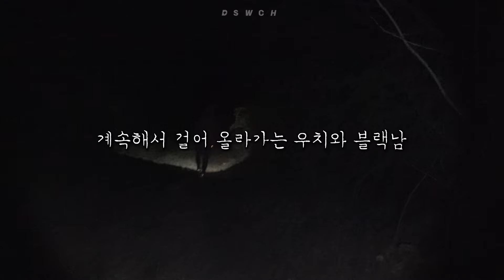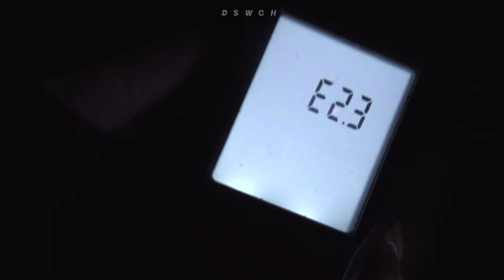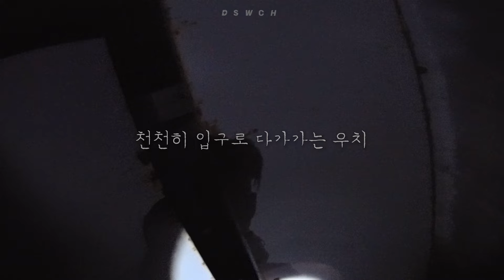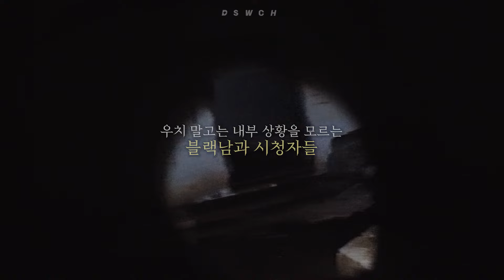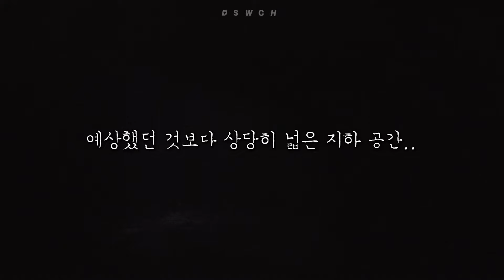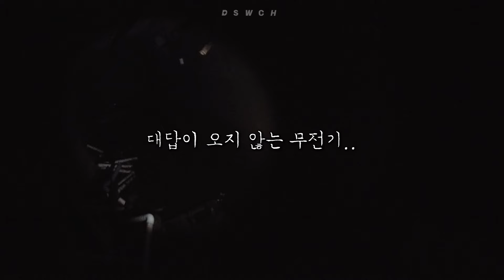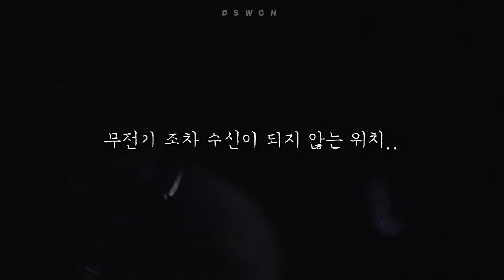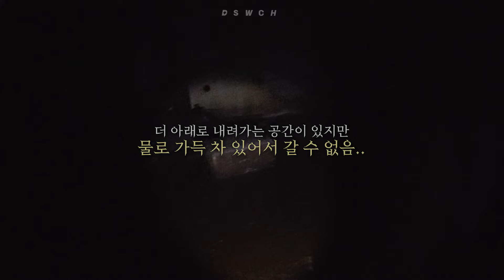다시 찾아간 야산 폐 건물 지하실, 최근에 누가 다녀간 거 아니야..?